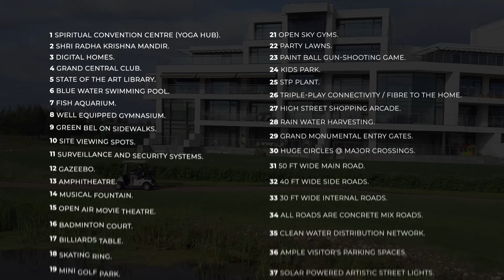Bliss Valley, Dehradun - A luxury residential project: Plots, Villas & Farm Houses.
We are thrilled to share our latest collaboration with Ekakshar Buildtech on their exciting project, Bliss Valley! Our team at Dot N Pixel delivered eye-catching standee designs, immersive 3D canopy visuals, and a dynamic corporate video to elevate their brand.

Want to make your brand stand out? Let us bring your ideas to life!

👉 Create Your Brand with Dot N Pixel